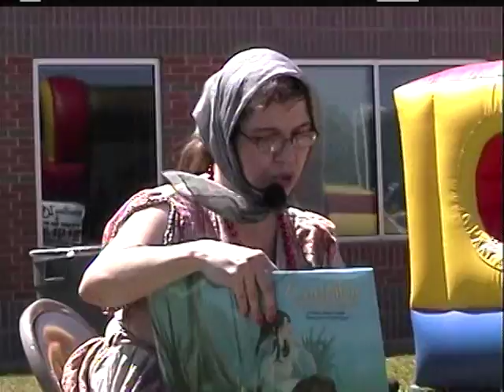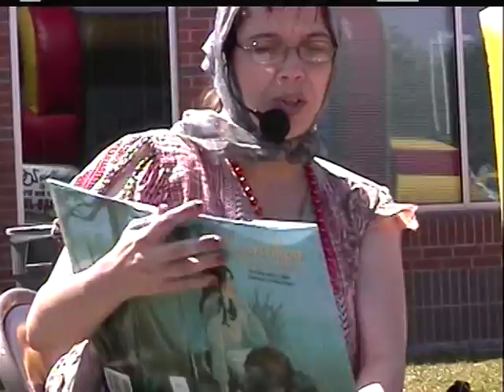(20) Storytelling in New Orleans Louisiana from "Jolie the Edumacajun"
To book this New Orleans Louisiana Storyteller. Call a cajun entertainment productions at or or Note: She IS New Orleans, Louisiana ONLY Full Time Professional REAL Cajun Storyteller.   Thanks   BOOK EARLY  P.S.  We can also get ANY of the inflatables you see in this video for you.